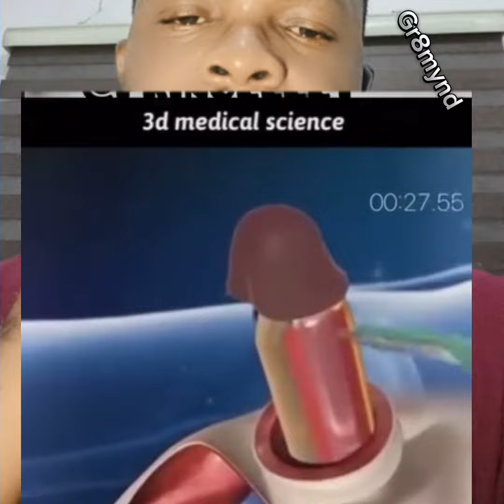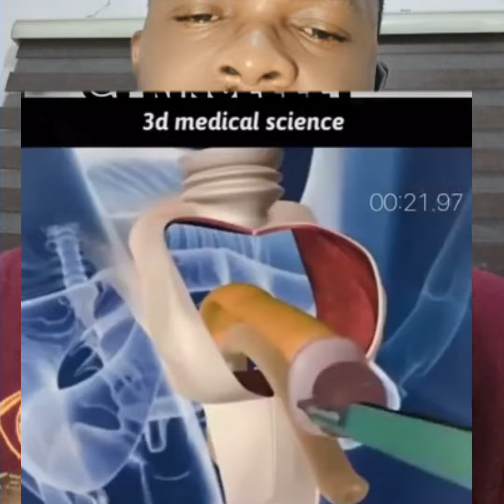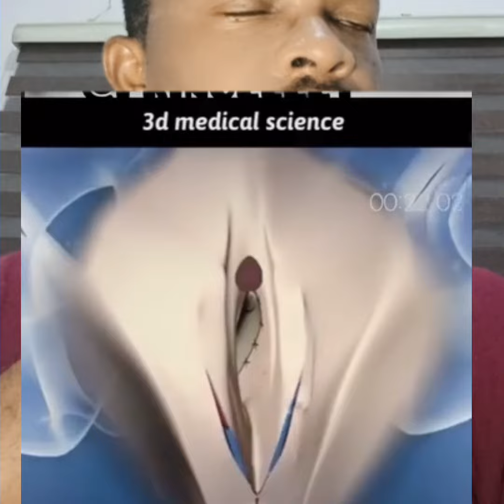Transgender transformation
how transgender is transformed from a man to trans woman